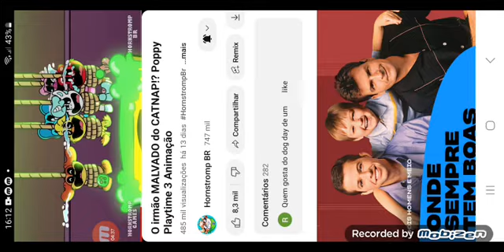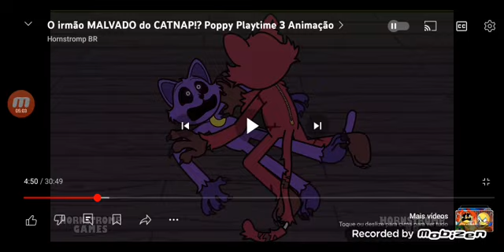o irmão gêmeo malvado do catnap dublado